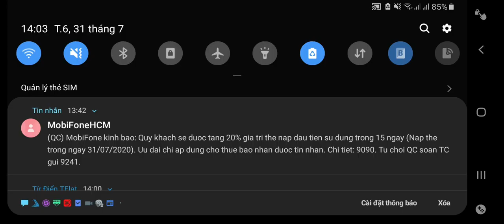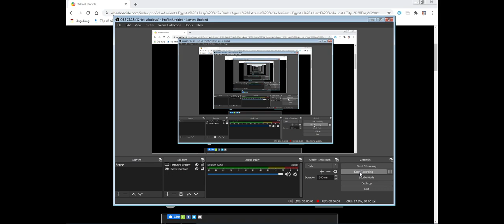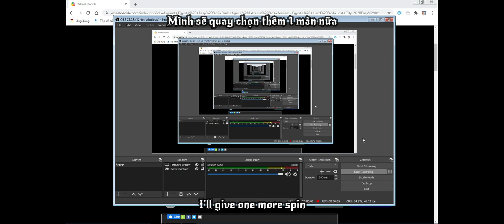Plants vs Zombies ECLISE Episode #6: Night Lost City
nothing special